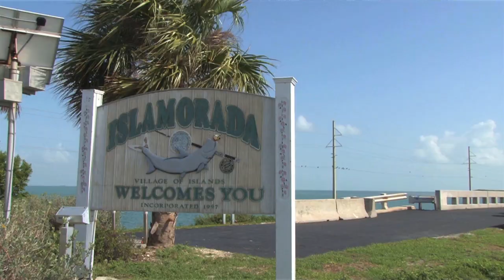Chris Emmons talks about TV 88 now streaming live on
Chris Emmons, host of the Explore the Keys series, talks about TV 88 now streaming live 24/7

Look through all of our videos - either by going to our through our You Tube channel our Google Plus account